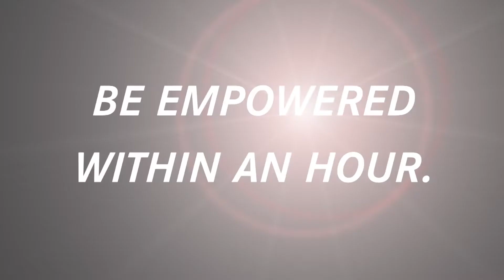Troy Phillips Interview with Madeline Tynan